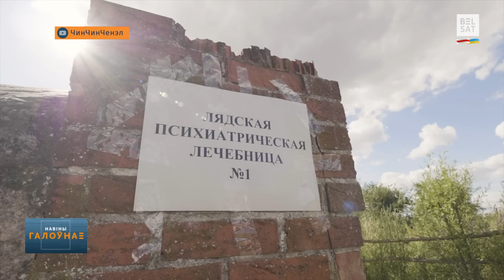Лукашэнка адмовіўся вывесці "вагнэраў" з Беларусі. Таксіст насмерць збіў жанчыну і ўцёк / Навіны дня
Перад вамі кароткі агляд навінаў на "Белсаце":

00:00 Уступ
00:11 Лукашэнка адмовіўся вывесці "вагнэраў" з Беларусі
00:39 Праўладны музычны гурт трапіў пад агонь лукашыстаў
01:25 Больш за 1000 мясцовасцяў засталося без электрычнасці пасля непагадзі 30 жніўня
02:02 У Асіповіцкім раёне пад час навальніцы маланка забіла маладзёна
02:18 Прывет з таго свету: з'явіўся ролік з Прыгожыным, дзе той разважае аб сваёй смерці
03:13 Таксіст насмерць збіў жанчыну і ўцёк
03:48 @zahlianie_sonca: новы канал блогера Мікіты Мелказёрава пра айчынную гісторыю
04:20 "Чын-Чыны праляцелі зязюляй". Новы фільм пра прыгоды беларускіх чыноўнікаў

Калаж з фота: President of Belarus Press Service / Reuters / Forum;